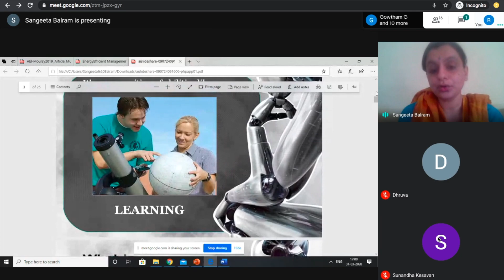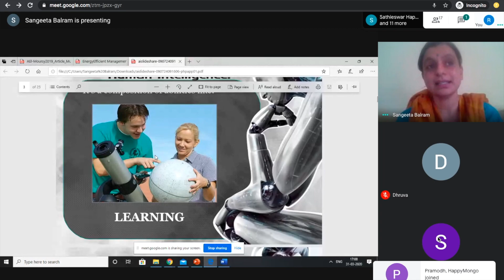HappyMongo Online AI Training for school students (PREVIEW)